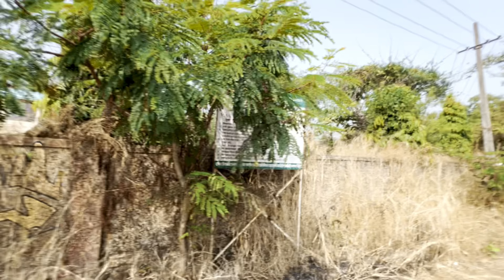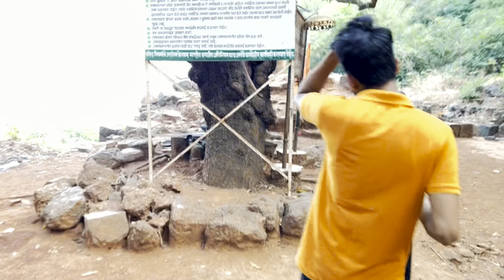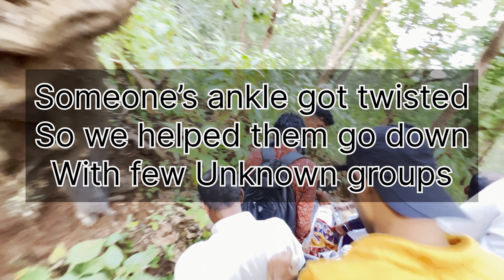🏰 Mahuli Fort Trek via Asangaon | Shahapur | Thane Disctrict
Embark on an exhilarating trekking adventure with me as we conquer the majestic Mahuli Fort in Maharashtra, India. Join the journey through lush trails, uncover the historical significance of the fort, and witness breathtaking scenic views that will leave you in awe. This travel vlog is a perfect escape for outdoor enthusiasts and history buffs alike. Lace up your hiking boots and get ready for an unforgettable exploration of nature and heritage. 🏞️🏰